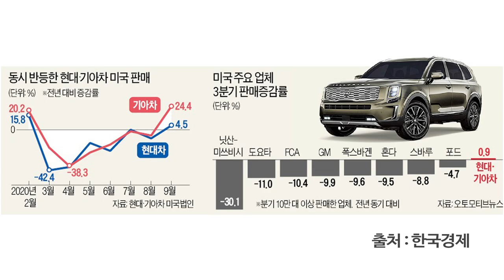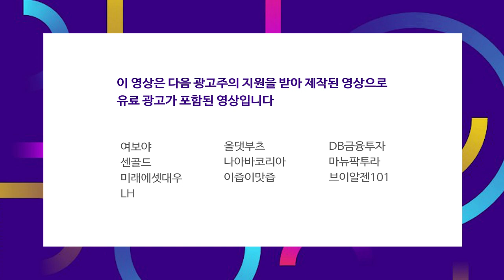'코로나 확진' 트럼프, 바이든과 격차 벌어져.. 지지율 10%p 뒤져